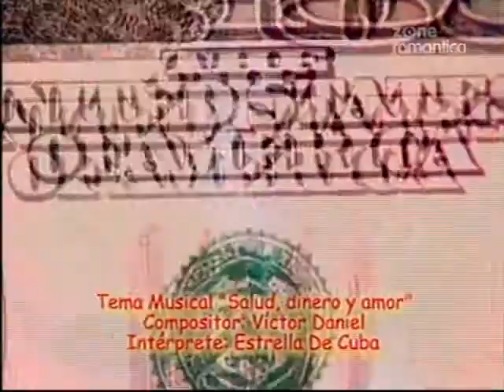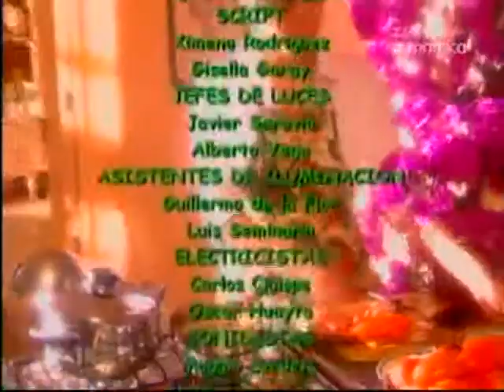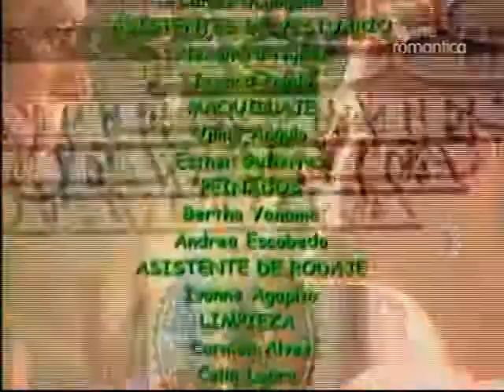Охота за миллионером / Cazando a un millonario 2001 Серия 52